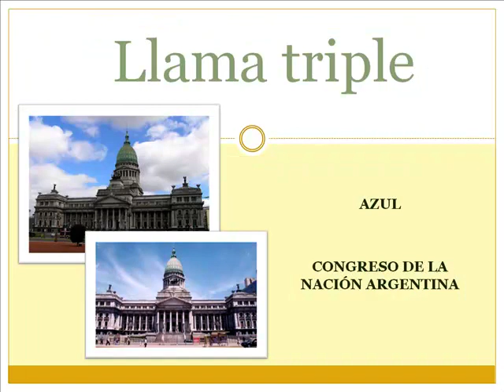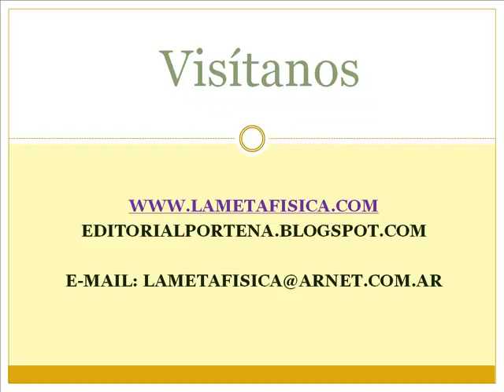Extracto del Libro Magia de Los Andes de Rubèn Cedeño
Extracto del libro Magia de los Andes de Rubén Cedeño; Descripción de Buenos Aires y su guardiana silenciosa, simbolos de la ciudad y su correspondencia Espiritual. Editado por: Editorial Señora Porteña. Buenos Aires - Argentina -